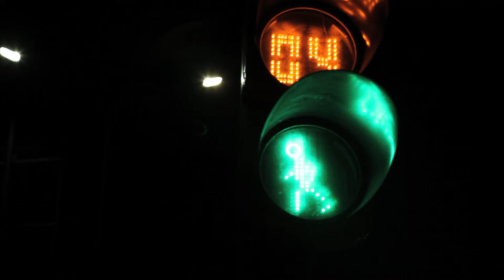CONERMEX SOLUCIONES DE ENERGIA RENOVABLE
La Energía Solar Fotovoltaica, al igual que otras energías renovables, constituyen una fuente alternativa a los combustibles fósiles que contribuyen al auto abastecimiento energético nacional y por lo tanto social, con un impacto comparativamente mucho menor que las fuentes convencionales de energía.